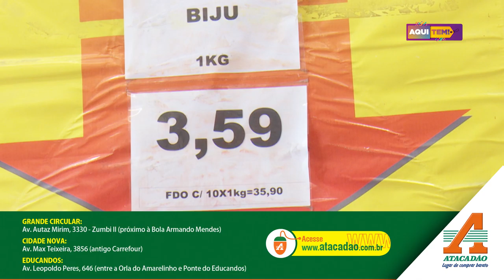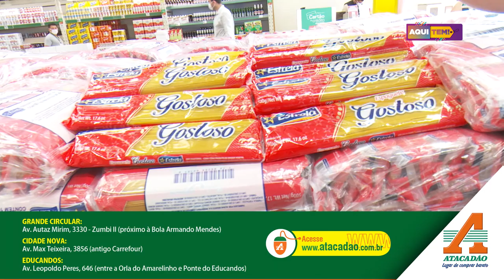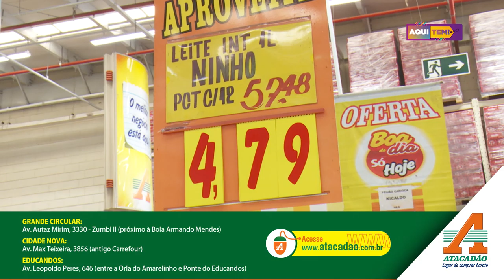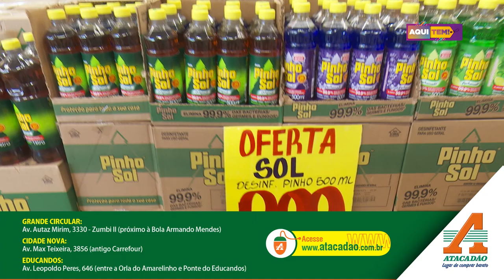Programa Aqui Tem - 05 09 2020 (3º BLOCO)